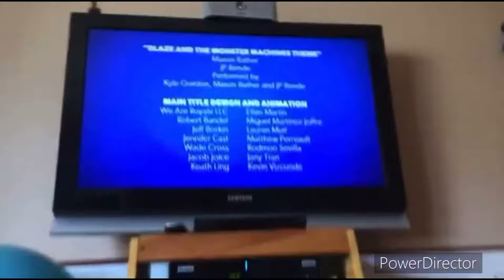Nerd Corps Entertainment/Nickelodeon Productions (2014, PAL)